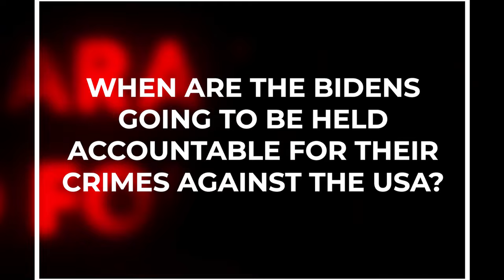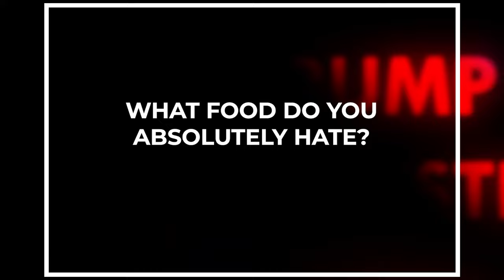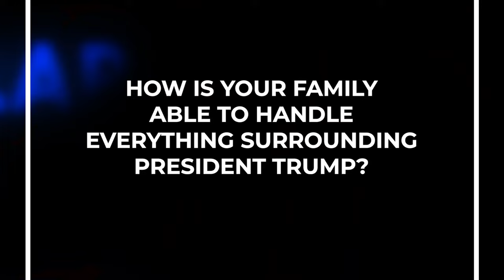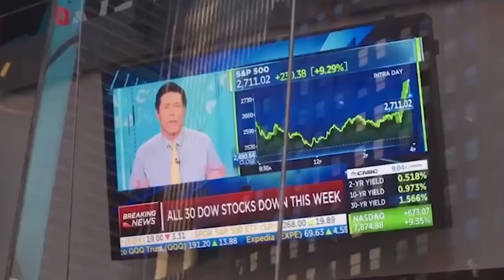Lara Trump: Wanted For Questioning | Ep. 29